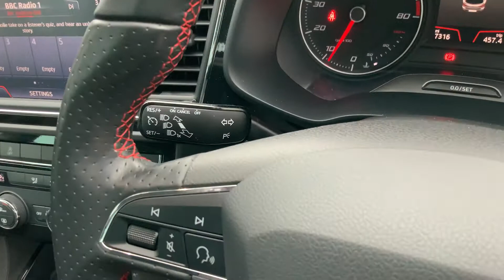2018 - SEAT LEON FR - BLACK